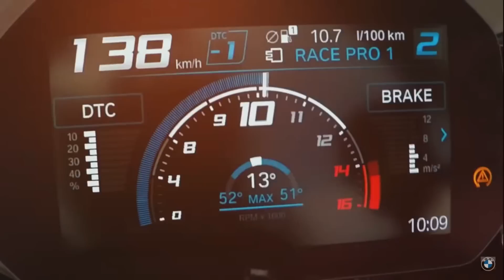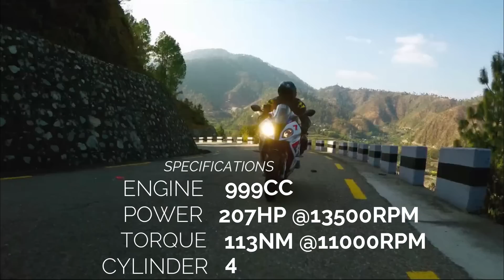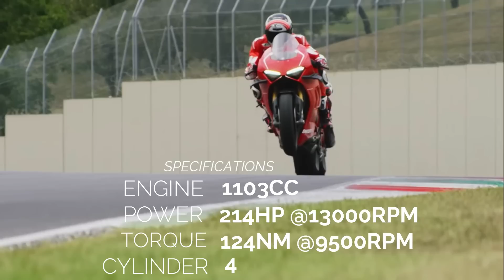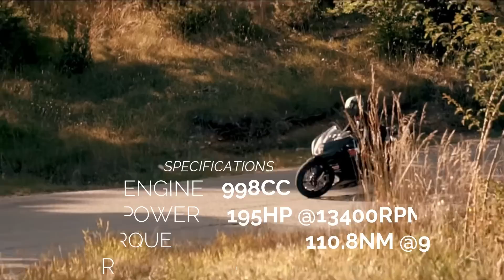Top 5 SuperBikes in Nepal 2021 [Fastest Edition]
Nepalese are fond of Suberbikes, though these bikes costs more than a land we nepali are still buying these excellent bikes. Bikes such as MV Agusta, Ducati Panigale, BMW S1000RR, Suzuki Hayabusa, Honda CBR 1000RR etc are all much loved SuperBikes. in this video we will see the fastest 5 superbikes in Nepal.

Hello Contain owner And  Creators it is an Humble Request by me for you. There is never a need to strike a video down when you can get it removed within the same day and keep the channel and yourself happy!